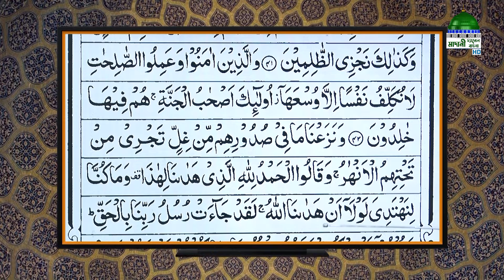Quran Shikhe Porun Ep#155 l সূরা আরাফ মশক আয়াত - ৩৮-৪৩ l Sura Araf l কুরআন শিখে পড়ুন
মাদানী চ্যানেল বাংলা নিয়ে এলো বিশেষ অনুষ্ঠান “কুরআন শিখে পড়ুন” নিজে দেখুন এবং অপরকে দেখতে উৎসাহিত করুন।

Program: Quran Shikhe Porun Ep#155